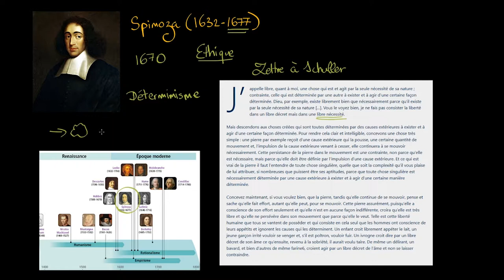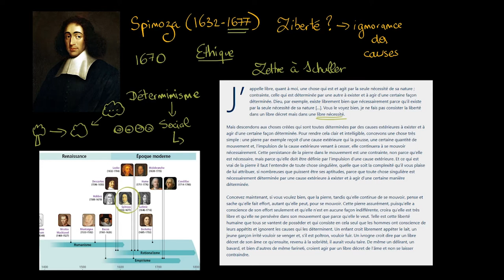Philosophie - Spinoza : l'homme est-il plus libre qu'une pierre ?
Retrouvez-moi en live sur Twitch Dans cette vidéo nous allons étudier la raison pour laquelle, Spinoza considère que l'homme n'est pas plus libre qu'une pierre. La liberté humaine ne serait-elle alors qu'une illusion liée à l'ignorance de nos déterminations ?

Texte dont est issu l'analyse proposée dans cette vidéo :

J'appelle libre, quant à moi, une chose qui est et agit par la seule nécessité de sa nature ; contrainte, celle qui est déterminée par une autre à exister et à agir d'une certaine façon déterminée.
Dieu, par exemple, existe librement bien que nécessairement parce qu'il existe par la seule nécessité de sa nature. De même aussi Dieu se connaît lui-même librement parce qu'il existe par la seule nécessité de sa nature. De même aussi Dieu se connaît lui-même et connaît toutes choses librement, parce qu'il suit de la seule nécessité de sa nature que Dieu connaisse toutes choses. Vous le voyez bien, je ne fais pas consister la liberté dans un libre décret mais dans une libre nécessité.

Mais descendons aux choses créées qui sont toutes déterminées par des causes extérieures à exister et à agir d'une certaine façon déterminée. Pour rendre cela clair et intelligible, concevons une chose très simple : une pierre par exemple reçoit d'une cause extérieure qui la pousse, une certaine quantité de mouvements et, l'impulsion de la cause extérieure venant à cesser, elle continuera à se mouvoir nécessairement. Cette persistance de la pierre dans le mouvement est une contrainte, non parce qu'elle est nécessaire, mais parce qu'elle doit être définie par l'impulsion d'une cause extérieure. Et ce qui est vrai de la pierre il faut l'entendre de toute chose singulière, quelle que soit la complexité qu'il vous plaise de lui attribuer, si nombreuses que puissent être ses aptitudes, parce que toute chose singulière est nécessairement déterminée par une cause extérieure à exister et à agir d'une certaine manière déterminée.

Concevez maintenant, si vous voulez bien, que la pierre, tandis qu'elle continue de se mouvoir, pense et sache qu'elle fait effort, autant qu'elle peut, pour se mouvoir. Cette pierre assurément, puisqu'elle a conscience de son effort seulement et qu'elle n'est en aucune façon indifférente, croira qu'elle est très libre et qu'elle ne persévère dans son mouvement que parce qu'elle le veut.

Telle est cette liberté humaine que tous se vantent de posséder et qui consiste en cela seul que les hommes ont conscience de leurs appétits et ignorent les causes qui les déterminent. Un enfant croit librement appéter le lait, un jeune garçon irrité vouloir se venger et, s'il est poltron, vouloir fuir. Un ivrogne croit dire par un libre décret de son âme ce qu'ensuite, revenu à la sobriété, il aurait voulu taire. De même un délirant, un bavard, et bien d'autres de même farine, croient agir par un libre décret de l'âme et non se laisser contraindre.

Ce préjugé étant naturel, congénital parmi tous les hommes, ils ne s'en libèrent pas aisément. Bien qu'en effet l'expérience enseigne plus que suffisamment que, s'ils est une chose dont les hommes soient peu capables , c'est de régler leurs appétits et, bien qu'ils constatent que partagés entre deux affections contraires, souvent ils voient le meilleur et font le pire, ils croient cependant qu'ils sont libres, et cela parce qu'il y a certaines choses n'excitant en eux qu'un appétit léger, aisément maitrisé par le souvenir fréquemment rappelé de quelque autre chose.

(Spinoza, Lettre LVIII) (Lettre à Schuller).

Sources :
Frise chronologique : Manuel philosophie, éd. Nathan.